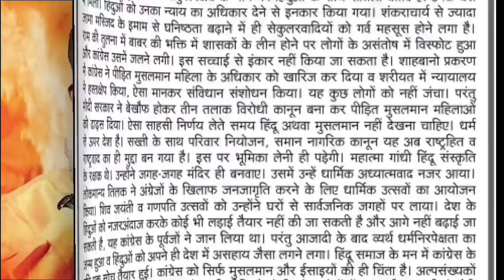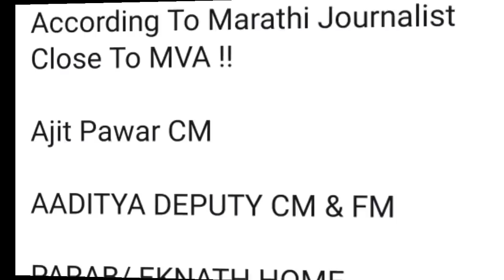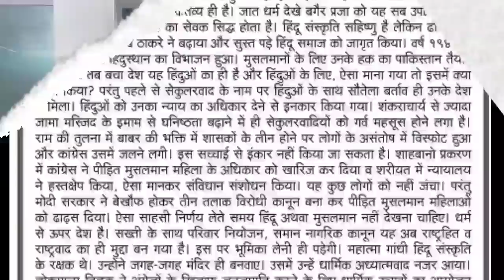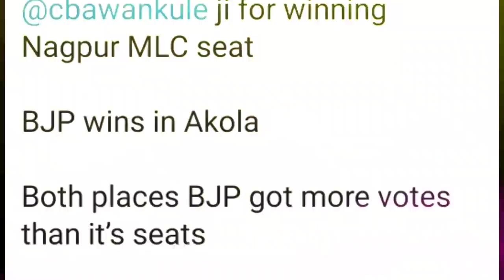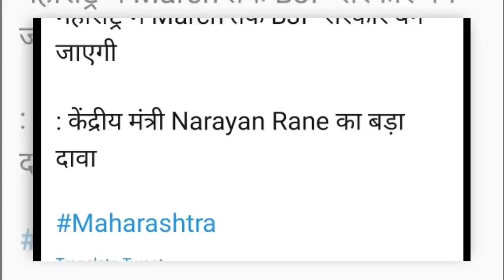Maharashtra Governor Koshyari Big Decision To Suspend MVA Alliance & Uddhav Govt's Assembly Election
About Video
Maharashtra Governor Koshyari Big Action On MVA Alliance & CM Uddhav Thackeray Assembly Speaker ?BJP
ShivSena Congress MVA Alliance Crisis
Uddhav Meets Sambhaji Bhide |

In an intriguing development, Maharashtra Chief Minister Uddhav Thackeray held a closed-door meeting with right-wing activist Sambhaji Bhide. After meeting the Maharashtra CM in Sangli, Bhide ducked the media's questions about the agenda of the discussion. On the Other Hand State BJP president Chandrakant Patil called on Maharashtra Navnirman Sena (MNS) president Raj Thackeray at his residence , fueling speculation of a possible tie-up between the two parties for the upcoming Brihanmumbai Municipal Corporation (BMC) elections slated to be held next year.

CM Uddhav Thackeray Big Decision To Go Back Home BJP & NCP Congress ShivSena MVA Alliance Crisis ?PM
The Enforcement Directorate (ED) attached immovable assets worth Rs 4.20 crore of former Maharashtra home minister Anil Deshmukh and his family in a corruption case under the Prevention of Money Laundering Act.
Parambir Singh Reached Mumbai, Uddhav Govt's Difficulty Increased

Former Mumbai police commissioner Param Bir Singh, who is facing extortion charges in several cases in the state, reached the city on Thursday.  Singh was declared as 'absconding' by a Mumbai court.
Union Minister Narayan Rane, who had courted controversy with his remarks against Maharashtra chief minister Uddhav Thackeray, today said that there will be a BJP government in Maharashtra by March next year. Rane made the remarks yesterday during his visit to Jaipur. He said that favourable changes will be visible in Maharashtra only after the BJP comes to power early next year.
Due to the statement of Union Minister Narayan Rane, the stir in the politics of Maharashtra has intensified. Narayan Rane says the Bharatiya Janata Party government will be formed in Maharashtra in the month of March.

Former Maharashtra CM and Union Minister Narayan Rane said that the BJP government will be formed in Maharashtra by March. On the other hand, NCP chief Sharad Power is reaching Delhi this afternoon after canceling all his programs along with Praful Patel. Fadnavis has also reached Delhi this morning.

Union Minister Narayan Rane, who had courted controversy with his remarks against Maharashtra chief minister Uddhav Thackeray, today said that there will be a BJP government in Maharashtra by March next year.

1. NCP President Sharad Pawar is playing a big game with CM Uddhav Thackeray and Shiv Sena to pull Congress out of MVA alliance
3. Congress leaders are angry with Shiv Sena for not sending invitation to Congress leaders in Aurangabad program of Environment Minister Aditya Thackeray
4. Mumbai Congress leaders have written to Sonia Gandhi, requesting her to leave the alliance with Shiv Sena
5. Many types of corruption have been exposed in Uddhav government - Uddhav Thackeray and Shiv Sena leaders are stuck in land scam, power scam etc.
6. There have also been many revelations about the land scam between Uddhav Thackeray's wife Rashmi Thackeray and Anvay Naik.
7. Congress to decide to exit MVA alliance soon
8. Congress will resign from MVA alliance
9. BJP will form government in Maharashtra in the coming two-three months by dropping Uddhav Govt
10. Leaders of Maharashtra Congress like Ashok Chavan, Sanjay Nirupam, Milan Deora can rebel from the party
11. In NCP, a lot of discord has arisen between Ajit Pawar and Sharad Pawar
12. Ajit Pawar may leave the NCP with 12 to 15 MLAs and join BJP